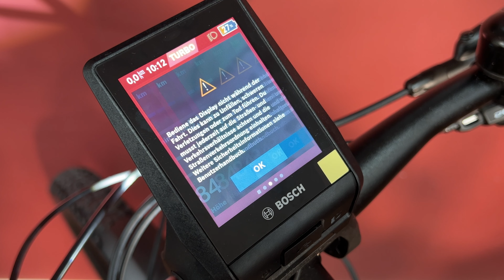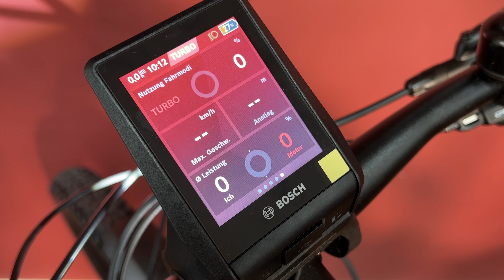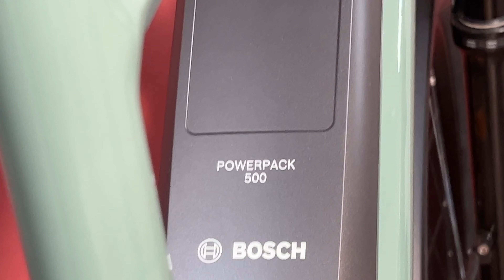eBike mit Höchster Reichweite und Vollfederung ! Trekkingbike MOUSTACHE Weekend FS Dual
Das Pedelec Moustache Samedi 27 bringt alles mit, was man für ausgedehnte eBike-Touren braucht. Das Tourenrad hat neben dem Bosch Cx Motor gleich zwei Akkus an Board und kommt somit auf 1125Wh und über 200km Reichweite ! Neben einer absenkbaren  Variostütze ist auch ein Flip-Chip für den hinteren Dämpfer verbaut. Das Rad rollt auf dicken 2.6 Zoll MAXXIS Reifen und navigiert per NYON Display.